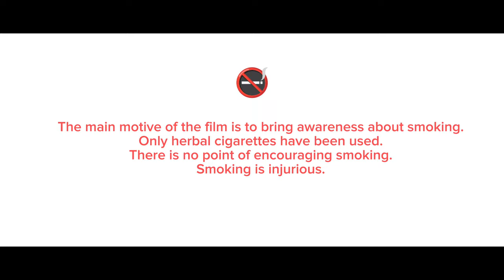No Smoking Tamil one minute short film by John stalin